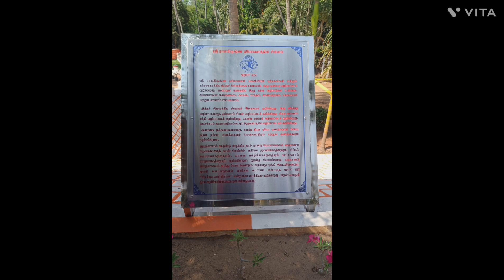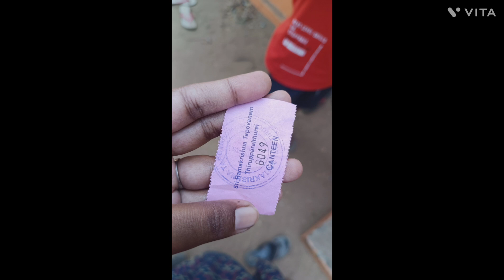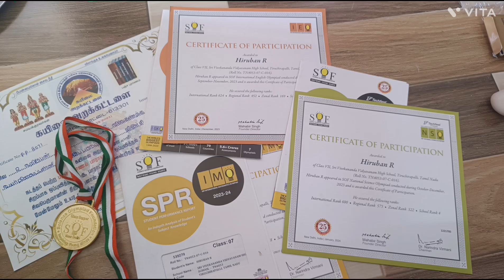ஜெயந்தி விழா (Ramakrishna Dapavanam) -Thiruppuraidurai//@rainbowchannel2335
hi frnds welcome to rain bow channel

today video la dhampi padikura schl jeyanti festival

indha video Pedichirutha